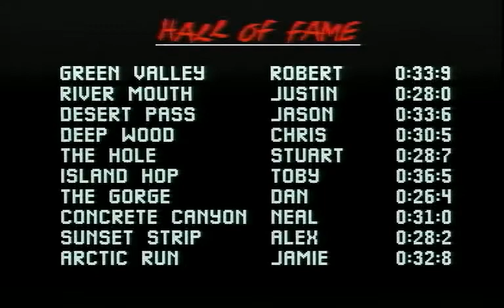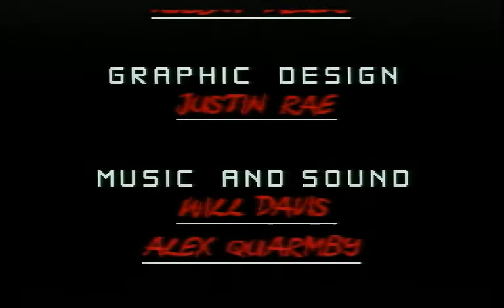Checkered Flag Demo